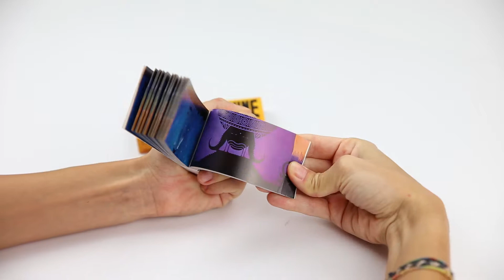BENDITO MACHINE FLIP BOOK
The Bendito Flip Book contains 6 different sequences featuring the six episodes of the award-winning animated series Bendito Machine.

You can switch between the sequences by placing your thumb either in the upper corner, the center or the lower corner of the front edge of the book. Then turn it around and you’ll have 3 more sequences to watch.

Since all sequences appear in different colors, this is the perfect flip book to amaze your friends with the 6 x 1 magic trick. Ask them to ""blow"" the flip book before showing them a different sequence, and have fun watching their faces!